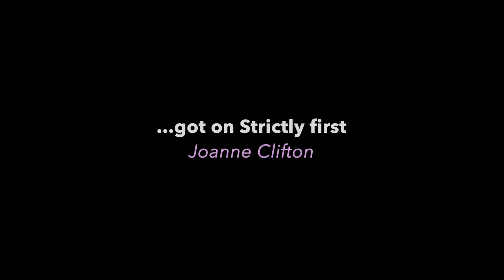Burn the Floor 2020 UK Tour - 11 April 2020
KEVIN CLIFTON is back with the BURN THE FLOOR cast in 2020…and this time Kevin will be joined by his sister JOANNE CLIFTON!

The famous siblings will tour together for the very first time and will play on their individual successes in an ‘Anything You Can Do…’ inspired them. And what better way to do it than in the world’s leading Ballroom show BURN THE FLOOR!